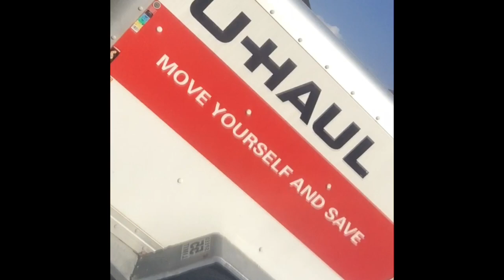Vlog #2 Exploring!!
This is meant to be funny😂🤣 Stay for the funny edits at near the end!!!